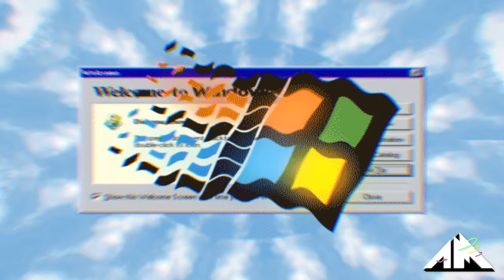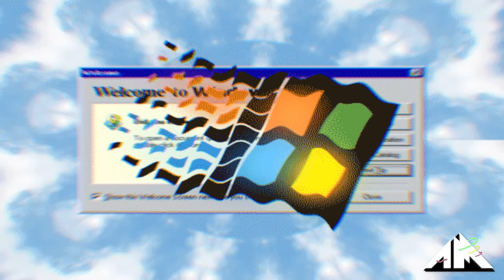haircuts for men - 戦争忘れ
Artzie Music - #1 Destination for Unique Music

make vaporwave, not war.